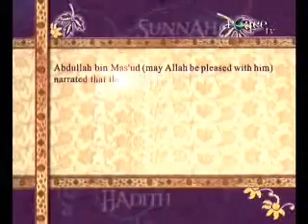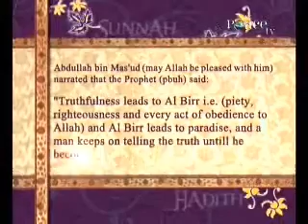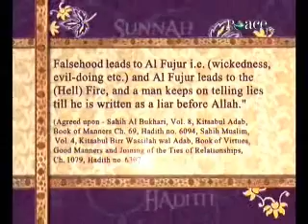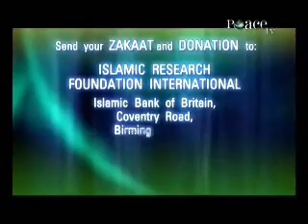Ramadan Special Episode 01 Let's Welcome Ramadhaan Part 1 Zakir Naik